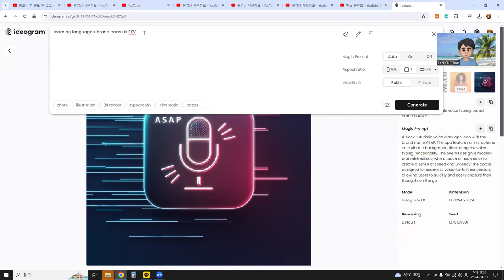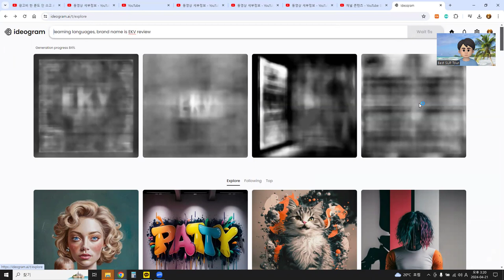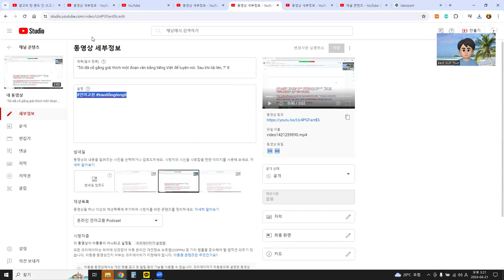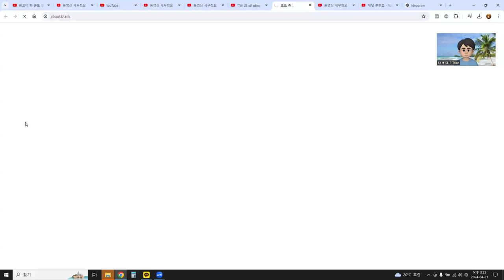ideogram 으로 썸 네일 만들기 !!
AI 활용